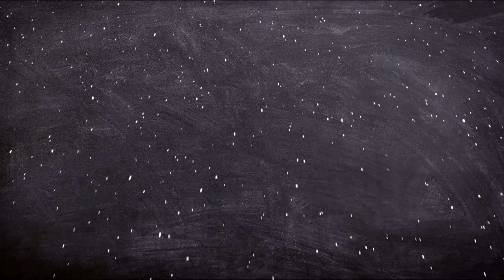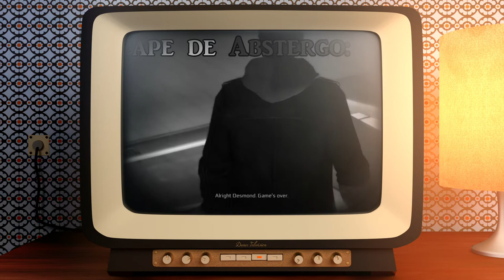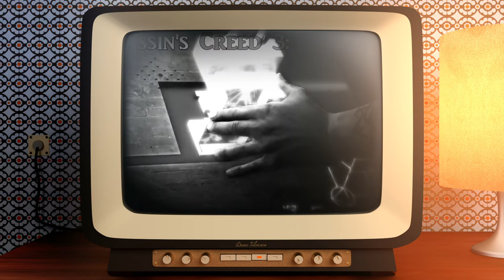BIOGRAFIA DE DESMOND MILES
En el vídeo de hoy de Biografías de ficción, BIOGRAFIA DE DESMOND MILES.